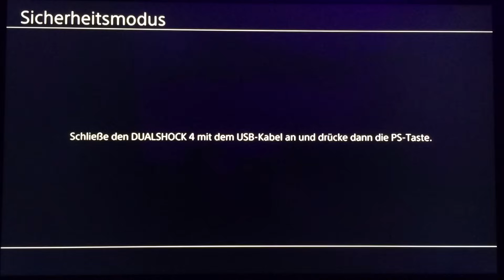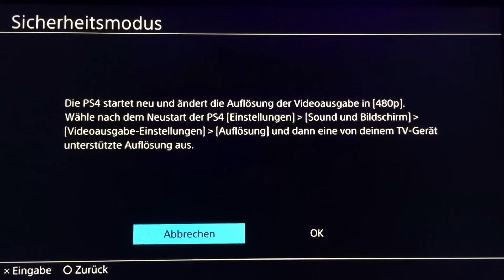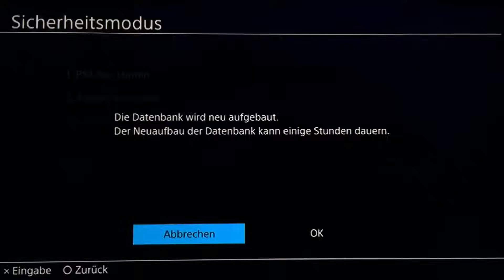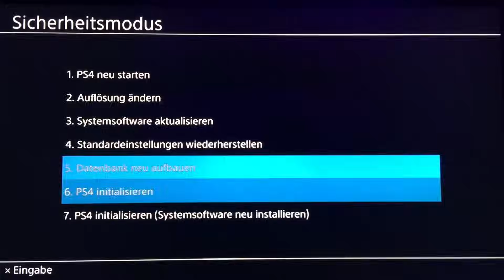PS4 - Sicherheitsmodus Tutorial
Vorsicht ist geboten!! Da es ansonsten zur Kompletten löschung euerer Daten/Spiele/Datein kommen kann. Informiert euch vorher welches der Optionen ihr im Menü auswählt.

Es hilft mir sehr und ist eine tolle Motivation.